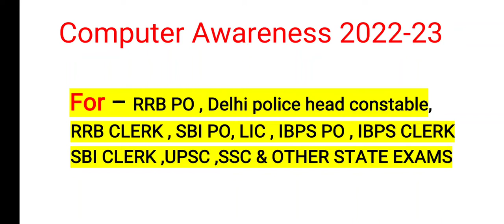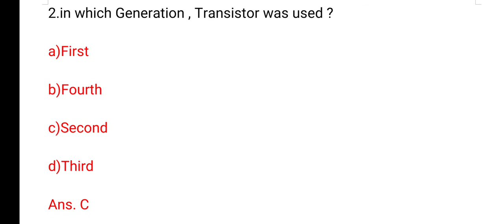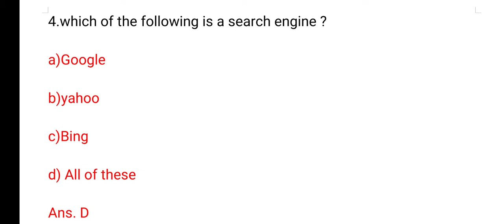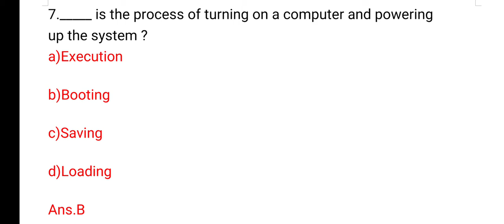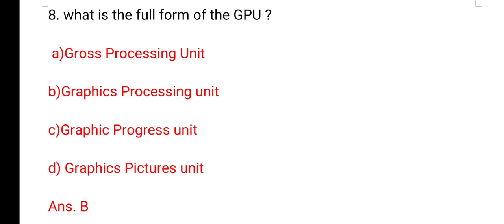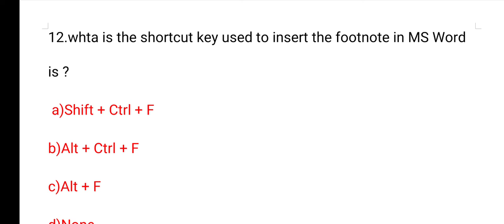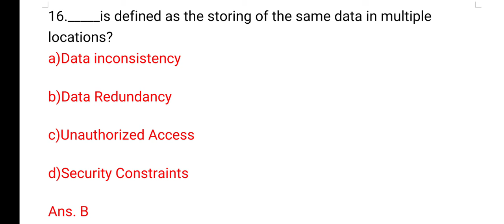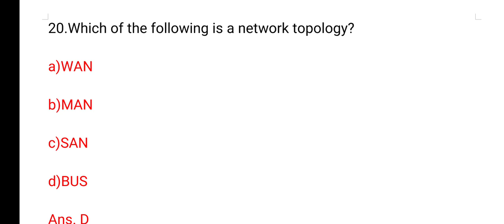computer awareness for competitive exams rrb po clerk ibps po clerk delhi police 2022-23 gk question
top 100 computer mcq | Computer important Questions |computer for all competitive exams Rrb po clerk by ravi study iq gk by ravi aditi classes by adda247computer awareness for ibps rrb po 2022 | ibps rrb clerk |sbi po Sbi clerk ibps po ibps clerk salary

Additional Tags  :
computer gk in english
computer gk
computer 1000 gk
computer imp question
computer important questions for competitive exams
computer awareness for all banking exams
computer awareness for all bank exams
computer mcq for competitive exams
computer gk study iq gk
computer gk for jkp si exam
computer gk for jkssb sub inspector
computer gk question for ssc gd exam
computer gk question for ssc cgl exam
computer awareness for rrb po mains
computer awareness for rrb clerk mains
computer awareness for sbi clerk mains
computer awareness for sbi po mains
computer awareness for ibps po mains exam
computer awareness for ibps clerk mains exam
computer awareness for mca entrance exam
computer awareness for bca entrance exam
computer awareness for punjab exams
computer awareness for nabard grade a
computer awarness brinder study iq gk
computer awarness study iq gk
computer class by preeti mam
computer class for delhi police head constable ministerial computer classes 2022 police head constable
computer awareness for jkssb computer awareness for jkssb sub inspector
computer by wings ek udaan
jk exam cracker
computer by tania mam
computer jkssb triple s
computer awareness oliveboard
computer awareness oliveboard bolt
computer awareness one shot
computer awareness playlist for bank exams
computer mcq for competitive exams,computer important questions for competitive exams,computer awareness,computer for ibps rrb po mains,computer for ibps rrb clerk mains,computer for ibps clerk mains,computer gk wifistudy,computer gk in english,computer awareness for bank exams,ankush lamba computer awareness playlist,computer preeti mam exampur,computer question delhi police,computer for delhi police head constable ministerial,delhi police hcm computer class 2022

Additional information :

3000+ science GK most important questions   series part 4